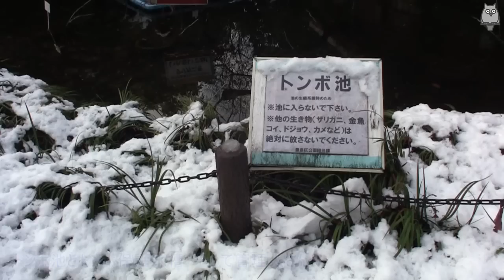池袋の森 雪景色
東京では珍しく雪が降りましたので「池袋の森」へ行ってみました。

撮影：柿沼隆